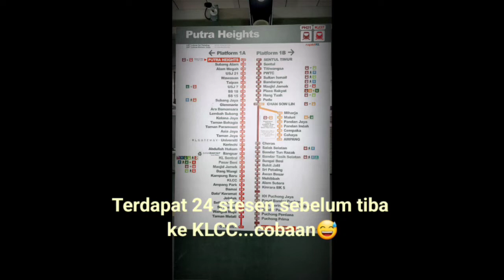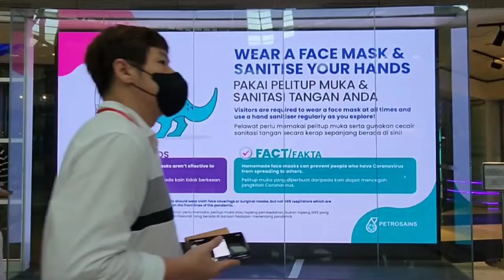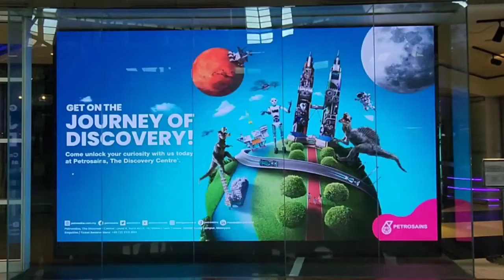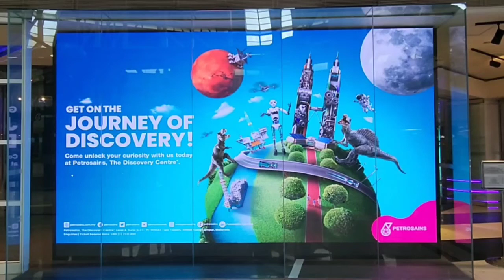STEM dalam Pendidikan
Demi menjayakan STEM dalam pendidikan kami guru-guru RBT di SMK Taman Sri Muda dijemput menghadiri bengkel yang dianjurkan oleh pihak Petrosains Kuala Lumpur. Bengkel pemantapan STEM dijadualkan berlangsung daripada jam 8.30 hingga 12.30 tengahari.

Perjalanan ke destinasi dianggap sangat bermakna kerana masing-masing menghayati saat bersama dengan kesyukuran dan rasa tanggungjawab. Perjalanan yang dianggap jauh memberi seribu pengalaman dan menyegarkan minda.

Kami menyokong projek Petrosains!